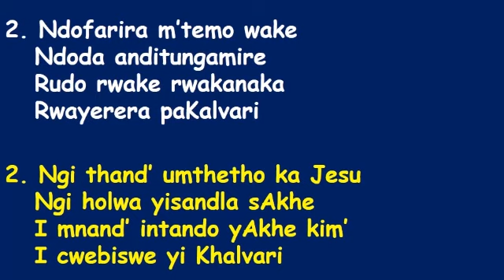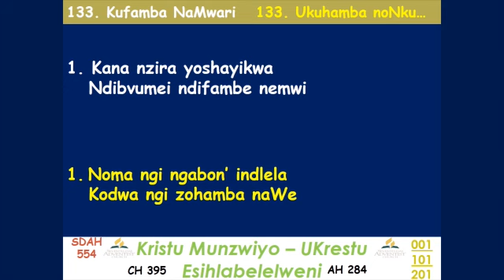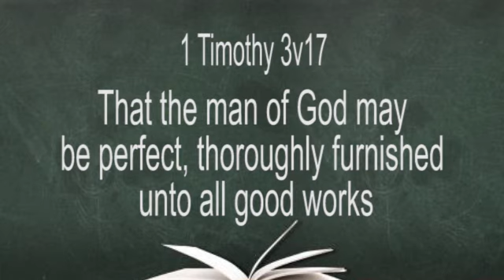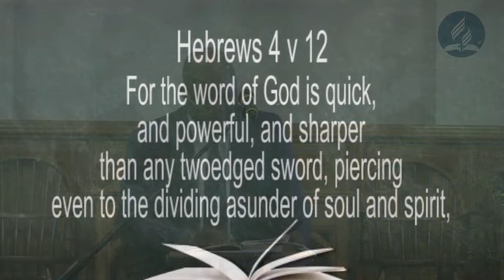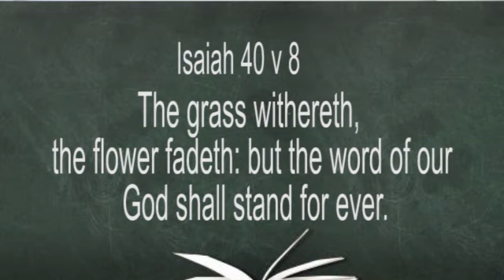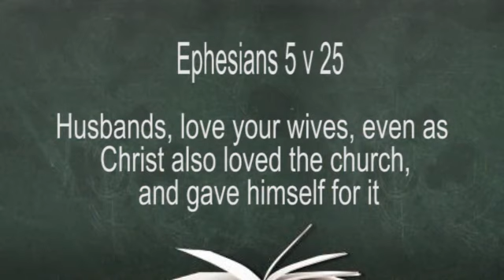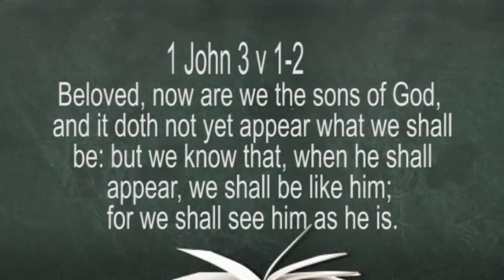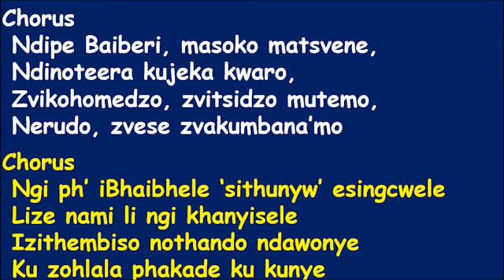Elder W Nakunyada || Give Me the Bible || 18 September 2020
Give me the Bible by Elder W Nakunyada. Join us as we premier on Friday 18 September 2020 at 1815hrs CAT. Do not miss.